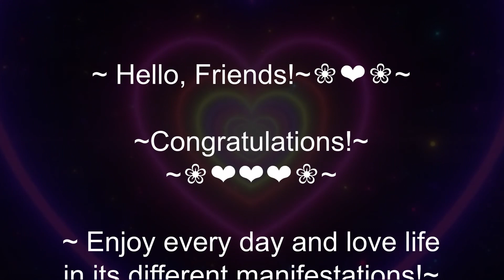~Today is World Heart Day~🎶❤️💜💛💚💖💙💗💜💛🎶Сегодня Всемирный День Сердца~SANAM~O Mere Dil Ke Chain~India~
~O Mere Dil Ke Chain. O Peace Of My Heart. О Мир Моего Сердца ~ 🎶💕🎶 ~
 I love this beautiful song! 🎶❤️🎶 The translation from Hindi is half mine, I don't know how correct it is... 😊
There is no other place in my heart,
Except for your shy eyes.
No one else fits my eyes anymore.
What can I do if my heart only loves you,
O peace of my heart.
Please pray that my heart finds peace.
I can get up by myself after falling,
But I can change the world if you hold my hand... 💕

SANAM- Indian pop rock band formed in 2010.
Performs old classic Bollywood songs, as well as modern, original songs.
Vocals - Sanam Puri.
~ BRAVO, SANAM! 👏👏👏💐💐💐💐🎶 ❤️💛💚💙💜 🎶 ~
~ Beauties Alena, Julia, Marina, Karina and Tatiana dance in this video. ~
                   ~ BRAVO, GIRLS! 👏👏👏💐💐💐💐💐🎶 ❤️💛💚💙💜 🎶 ~

Красивая песня о любви, перевод с Хинди наполовину мой,  не знаю насколько он правильный...😊
В моем сердце нет другого места,
Кроме твоих застенчивых глаз.
Никто больше не подходит мне.
Что я могу сделать, если мое сердце любит только тебя.
О мир моего сердца.
Пожалуйста, молитесь, чтобы мое сердце обрело мир.
Я могу встать сама после падения,
Но я могу изменить мир, если ты держишь меня за руку...💕

SANAM- Индийская поп-рок-группа, образованная в 2010 году.
Исполняет старые классические песни Болливуда, а также современные, оригинальные песни.
~ Вокал- Санам Пури!  👏👏👏💐💐💐💐🎶 ❤️💛💚💜 🎶 ~
~ В этом видео танцуют красавицы Алёна, Юлия, Марина, Карина и Татьяна. ~
                   ~ ВСЕМ BRAVO! 👏👏👏💐💐💐💐💐🎶 ❤️💛💚💙💜 🎶 ~